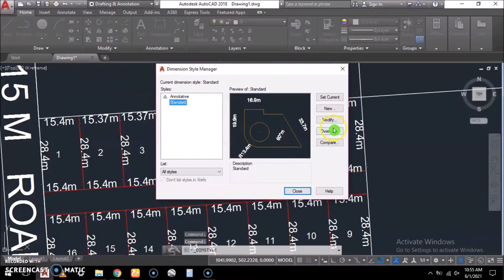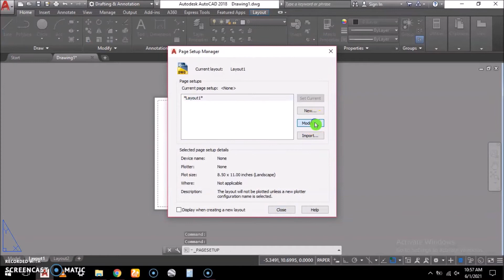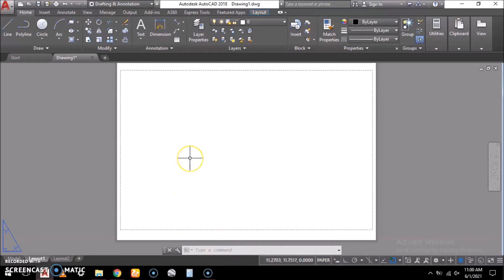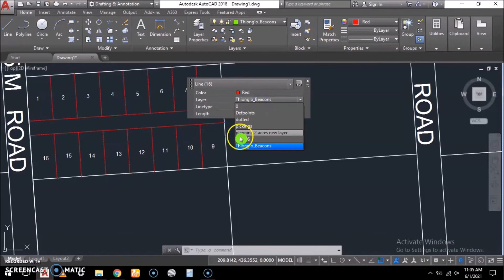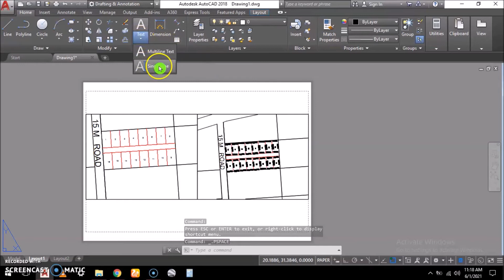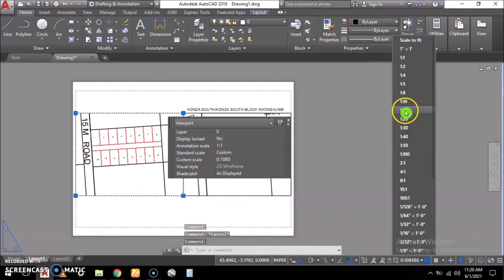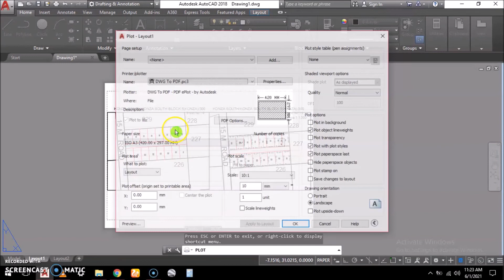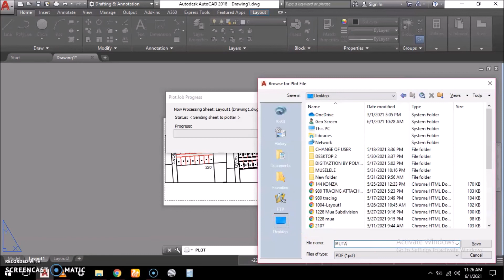Printing an AUTOCAD DWG. in a correct Scale_ Geo Screen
How to Plot an AutoCAD drawing into a PDF file for Printing into an A3 paper size Mutation Form for Survey New Numbers and Map/RIM amendment.